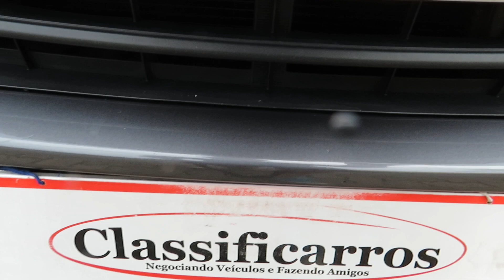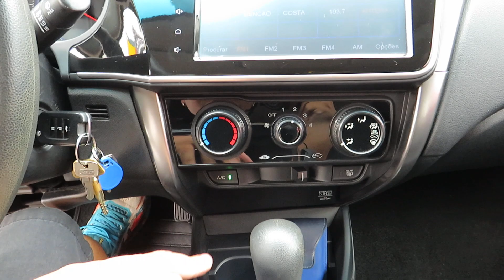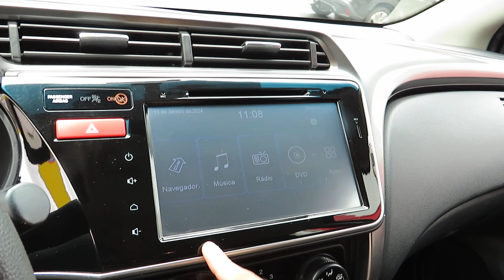Honda City LX 1.5 (Flex) Automático 2017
Sobre esse carro: EXCELENTE ESTADO (SEGUNDO DONO) C/ MANUAL, CHAVE RESERVA, TODAS AS MANUTENÇÕES NA CONCESSIONÁRIA E 1 ANO DE GARANTIA. SEDAN COMPLETO ÓTIMO PARA USO DIÁRIO. C/ MOTOR FLEX 116CV, CÂMBIO AUTOMÁTICO, MULTIMÍDIA, COMANDOS NO VOLANTE, PORTA MALAS 500L, CÂMERA DE RÉ, COMPUTADOR DE BORDO E RODAS DE LIGA LEVE